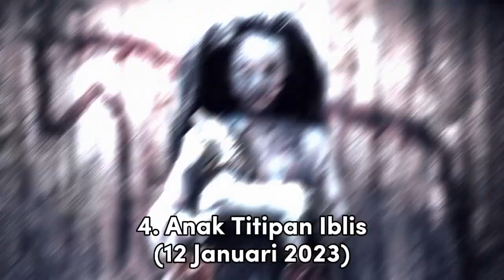7 FILM HOROR TERBARU YANG TAYANG JANUARI 2023